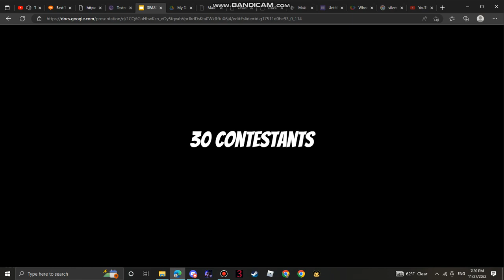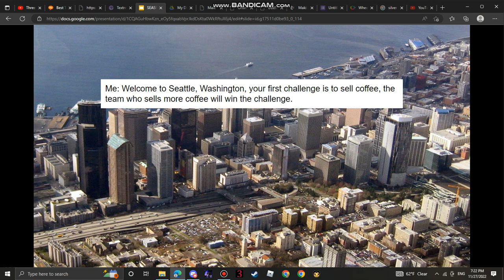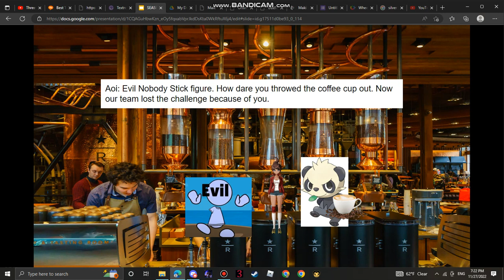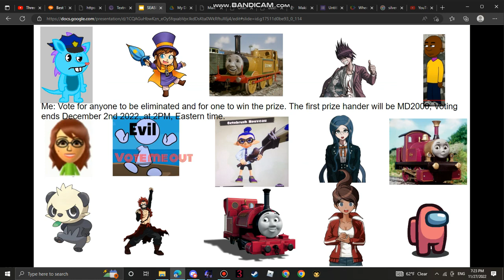Character Elimination S12 Episode 1 Coffee spill